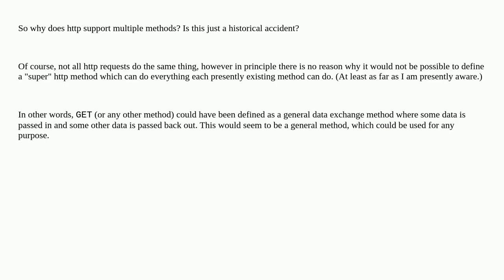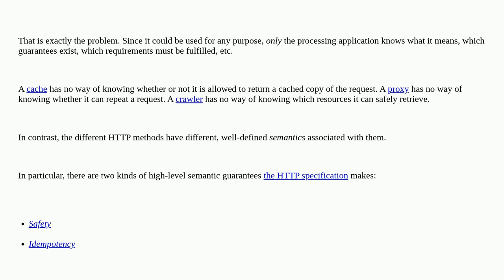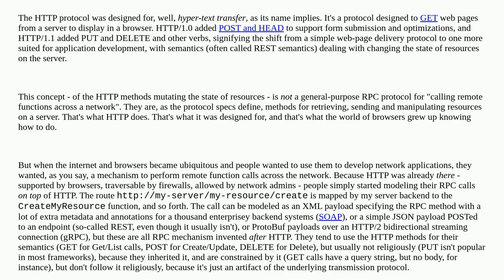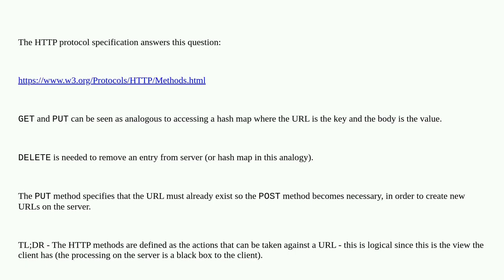Softwareengineering: Why does the HTTP protcol support multiple methods?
Why does the HTTP protcol support multiple methods?

A special thanks goes out to the community

  http